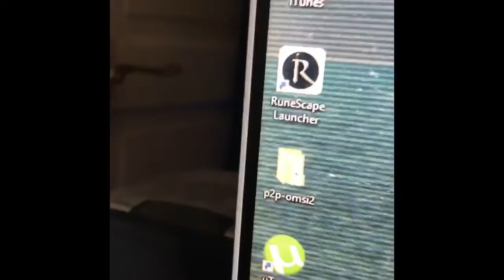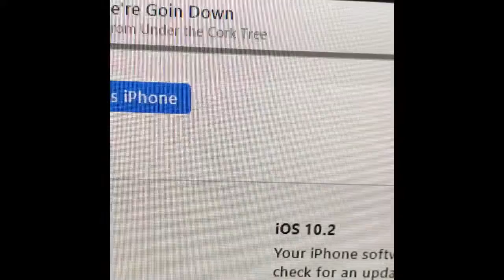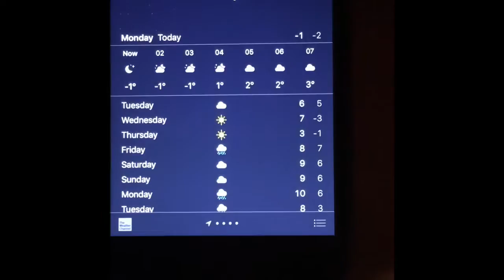iTunes breaks my iPhone